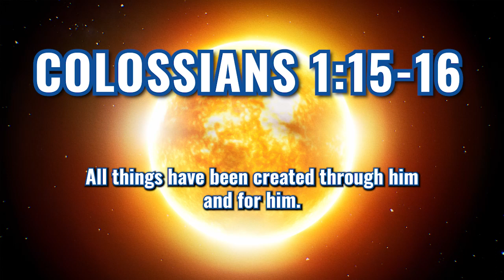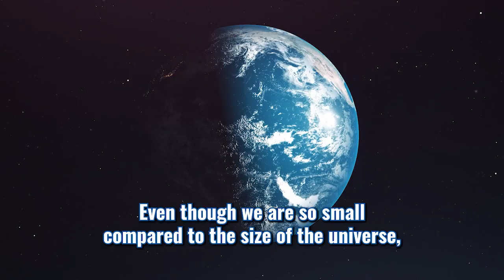The Greatness of the Universe - Col. 1:15-16 | Jordan Massey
"It's about how to stop and not just go from one thing to the next, but to realize what has God created."

Jordan this past Sunday for Easter broke down the vastness of the universe and how small we are compared to what God has created! Happy post-Easter, hope that everyone has an awesome Friday!!

God bless!

Colossians 1:15-16

"The Son is the image of the invisible God, the firstborn over all creation.
For in him all things were created: things in heaven and on earth, visible and invisible, whether thrones or powers or rulers or authorities; all things have been created through him and for him."